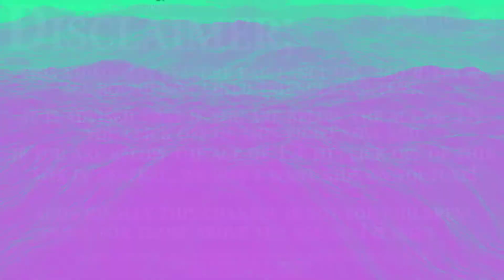||Simple Skating|| Longboard Stunts and Tricks (PC)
Thrilling longboard downhill race starts! Ride through the twisty serpentine track, perform cool tricks. Compete with the most skilled skateboarders in different racing modes and win!

All Reviews: 7 user reviews
Release Date: 29 Apr, 2018
Developer/Publisher: Art Of Adventures
Commentary: Yes
First time playing game: Yes